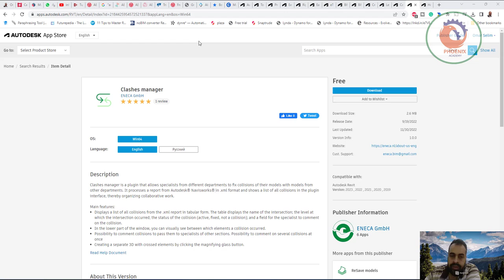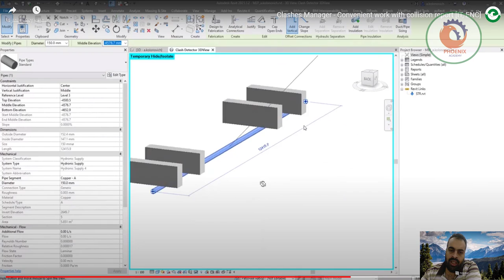Clashes manager ادارة التعارضات في الريفيت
Clashes manager is a plugin that allows specialists from different departments to fix collisions of their models with models from other departments. It processes a report from Autodesk® Navisworks® in .xml format and shows a list of all collisions in the plugin interface, thereby organizing collaborative work.

Main features:

Displays a list of all collisions from the .xml report in tabular form. The table displays the name of the intersection; the level at which the intersection occurred; the status of the collision (active, fixed, not a collision); and a field for the specialist to comment on the collision.
In the lower part of the window, you can visually see between which elements a collision occurred.
Possibility to comment collisions to pass them to specialists of other sections. Possibility to comment on several collisions at once
Creating a separate 3D with crossed elements by clicking the magnifying glass button.

❤️ روابط التواصل
✅ انستجرام